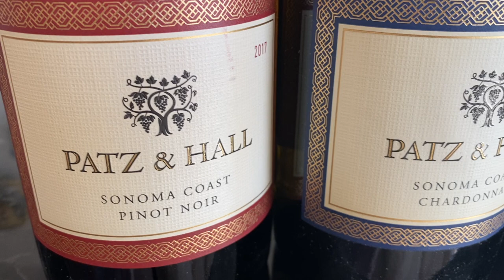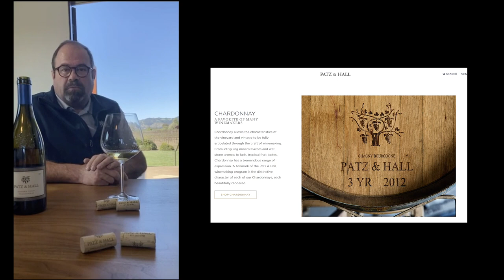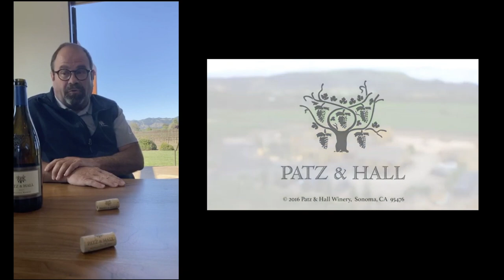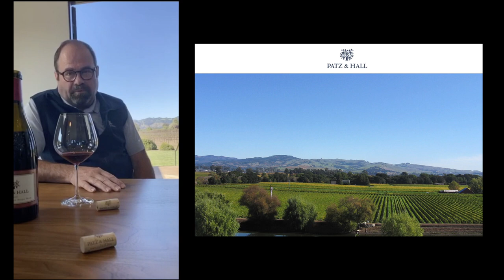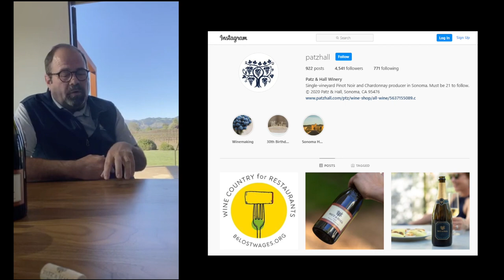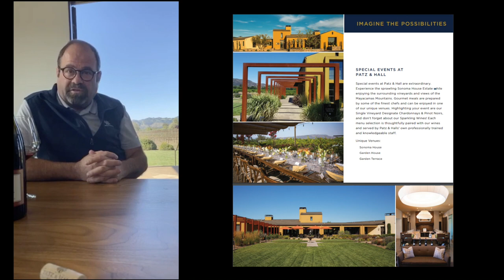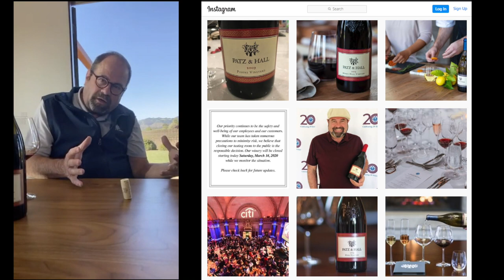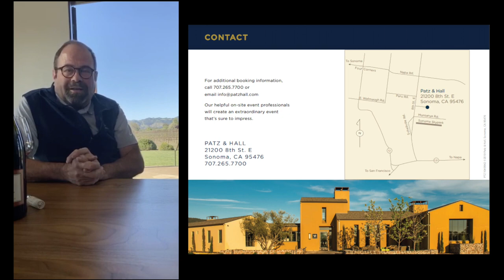Virtual Wine Tasting with James Hall at Patz & Hall Winery Sonoma California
GAIL, STEVE & JOE DUTTON

In 1967, Warren Dutton planted the first Chardonnay field in far western Sonoma. Today, sons Steve and Joe Dutton, along with their mother Gail, carry on in Warren’s pioneering footsteps running what is now one of Sonoma County’s most successful vineyard operations.

GROWERS
The Dutton family is one of the oldest grape growing families in Sonoma, with some of the finest sites. They are Chardonnay specialists that have helped to elevate the reputation of Russian River Valley Chardonnay into an internationally recognized region, synonymous with quality.
BILL PRICE
Bill Price has been a significant figure in the California wine industry since he purchased Beringer Wine Estates in 1996, and took the company public.
BILL PRICE
GROWER
Our relationship with Bill Price started when he purchased Durell Vineyard in 1997, the famous vineyard in Sonoma Valley, we had previously sourced Chardonnay from. Our relationship deepened when he purchased Gap’s Crown Vineyard, one of our favorite sites for Pinot Noir in the Sonoma Coast, where we have been working with fruit from the original plantings. Bill’s commitment to making great wines makes him a fine partner in our journey to create the very best wines possible from the greatest sites in Sonoma

GAP’S CROWN VINEYARD
SONOMA COAST
After selling Beringer in 2000, Bill remained active in the wine business, buying a stake in Kistler in 2008, and founding Vincraft soon after. Through Vincraft, Bill is a partner in Three Sticks, Gary Farrell, Price Chanin and Durell Vineyard. In 2013, Bill purchased Gap’s Crown, which has become the cornerstone of his vineyard portfolio.

HISTORY
Patz & Hall was founded in 1988 by four talented individuals: Donald Patz, James Hall, Anne Moses and Heather Patz.

JAMES HALL
FOUNDER & WINEMAKER
Since 1988 founder and winemaker James Hall has guided the Patz & Hall winemaking program, instilling it with his own boldness, imagination and trademark perfectionism. Combining a belief in great viticulture, traditional winemaking practices, and the judicious use of innovative techniques, James has earned a reputation for crafting dramatic benchmark Chardonnays and Pinot Noirs that balance vibrant power with vineyard-inspired depth and sophistication.

Sparkling
Here at Patz & Hall, we have always loved great Champagnes and sparklers, and as a winery that has long focused exclusively on Chardonnay and Pinot Noir, bubbles just make sense to us. As with still wines, the quality of your grapes is every bit as important for sparkling wine.
Chardonnay
At Patz & Hall, we are dedicated to crafting benchmark Chardonnays that articulate the nuanced depth and character of this legendary wine grape. To create these wines, we work alongside some of California’s most renowned winegrowers – including such icons as Larry Hyde and Lee Hudson – to source the finest fruit. In the winery, we strive to honor the expressive personality of each vineyard, and every new vintage, to produce lush and compelling Chardonnays with an authentic sense of place.
Pinot Noir
From the cool-climate charm of our Sonoma Coast Pinot Noir to our sought-after single-vineyard bottlings from the Russian River Valley, Carneros, Mendocino and the Santa Lucia Highlands, our Pinot Noir program captures the vibrant diversity of this exceptional varietal. In the winery, we craft wines that balance the depth, power and purity of Pinot Noir with elegance, structure and finesse.

TASTING
As an introduction to Patz & Hall wines we offer a more casual wine tasting experience, seven days a week from 10am-4pm, with the last available reservation at 3:00pm. Guests will taste four single-vineyard Patz & Hall wines. Our Sonoma House Tasting is $45 per person, lasts approximately 45 minutes. Walk-ins are welcome until 3:45pm; however, reservations are recommended for groups of 5 or more.
HOURS & RESERVATIONS
The Sonoma House at Patz & Hall is open seven days a week. Reservations are held in advance by credit card, and if possible, we prefer to speak directly with our guests to ensure their utmost satisfaction.
Open 10am to 4pm, seven days a week. Closed New Year's Day, Thanksgiving Day, Christmas Eve & Christmas Day.
Industry Tastings are offered Monday through Friday, please present a business card to your host.
Only certified service animals are allowed at the Sonoma House.
We are sorry for the inconvenience but no outside food may be consumed in the Sonoma House or patio.